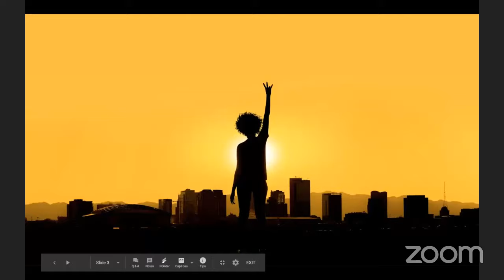Free Speech Project (Symptoms May Include Censorship): Future Tense: Arizona State University (ASU)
Free speech was already threatened in many parts of the world before the spread of the coronavirus, and the ensuing pandemic has provided authoritarian-leaning regimes everywhere within an excuse to silence criticism and opposition. Meanwhile, the tech companies that serve as gatekeepers to the public square find themselves navigating between the demands of these regimes and the interests of their users, and questioning whether they shouldn't exercise their own judgment in policing against misinformation.

Join Future Tense for a conversation with Steve Coll and Andres Martinez to assess the pandemic's side effects when it comes to free speech around the world.

Steve Coll, @SteveCollNY
Dean, Graduate School of Journalism at Columbia University
Staff Writer, The New Yorker
Former President and CEO, New America

Andrés Martinez, @andresDCmtz
Editorial Director, Future Tense

Join the conversation online using FreeSpeechProject and following @FutureTenseNow.

Future Tense is a partnership of Slate, New America and Arizona State University that examines emerging technologies, public policy and society. The partnership provides insightful, timely, and unexpected analysis at the intersection of technology and society through written commentary and live events in Washington, D.C. and beyond.

Connect with Arizona State University:
Follow the conversation online using SocialDistancingSocials and following @FutureTenseNow.